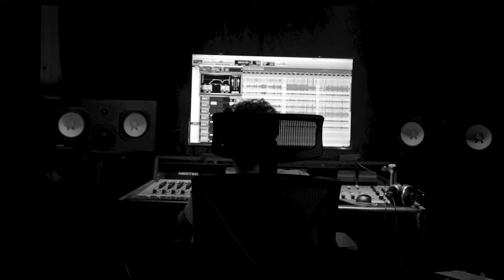Hayden Von Almen - 6ABY IM 50RRY (Official Video)